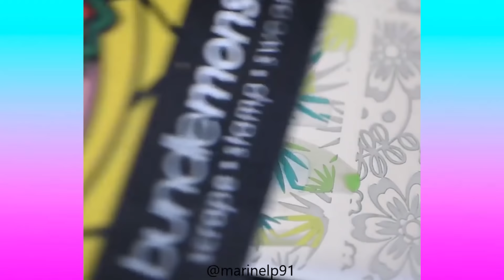Oddly Satisfying Video that Relaxes You Before Sleep - Most Satisfying Videos 2020